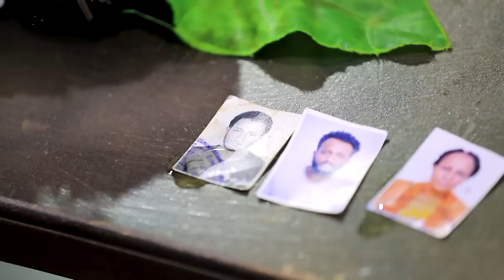777) የመጨረሻ ደብዳቤ (ድንቅ ትንቢት)